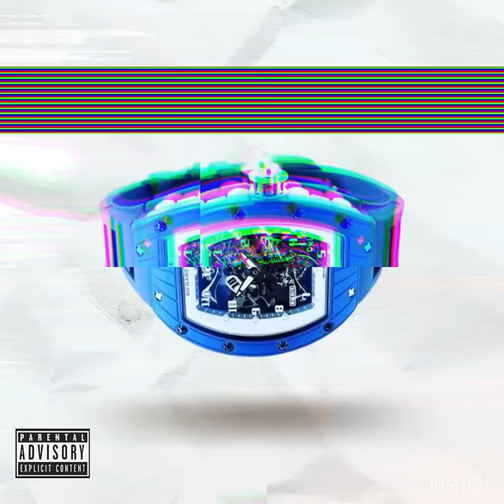ChiTwy - Richard Mille (Unreleased)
SirGwopalot - Richard Mille Unreleased Audio is BANGER!! check out my Eps Man Of The Hour in my latest Ain’t Givin Up only playing on Audio mack Stay in touch Wit GwopALot show some love